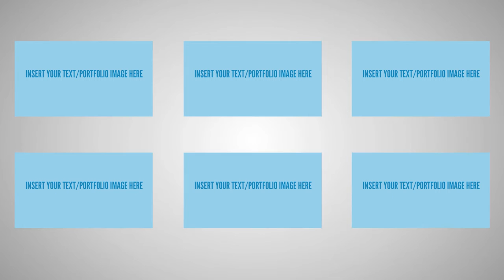Promo Typography Templates | Videomaker Fx slides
Again we are back with a beautiful and best animation slides call Promo Typography Templates. We have added more typography slides and templates.

You can watch out the demo video for more details.Typography are more use in text editing format and layout.

Kinetic typography can come in all shapes and forms. Whether it's a homage to a famous movie speech or song or an exploration of the typography itself, these creations are a feast for the eyes.

The animation shows the evolution of typography from serious style. The first half of the video deals with the basic rules of typesetting, before moving on to the use of typography in cinema, with impressive effects running throughout.